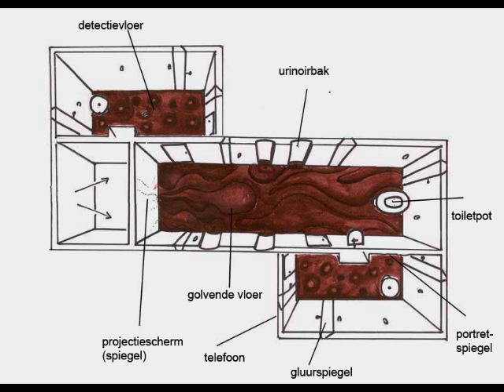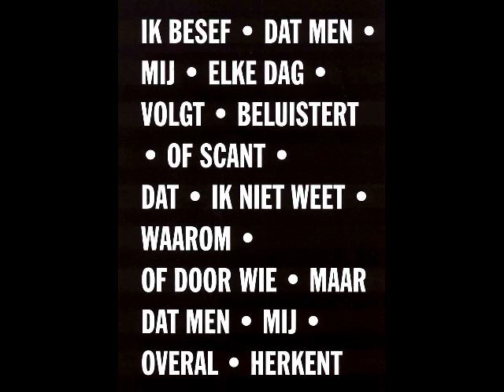IEMAND/NIEMAND - Jeroen Kee en Thijs van der Poll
Deze interactieve installatie werd individueel bezocht. De bezoeker werd geconfronteerd met digitale spiegels die vertraagden, flash-backs gaven en opnames van voorgaande bezoekers vertoonden. De bezoeker werd in een spel gelokt waarbij zijn gedrag sturend was voor het verdere verloop van de gebeurtenissen.
Jeroen Kee (beeld, tekst) en Thijs van der Poll (geluid)